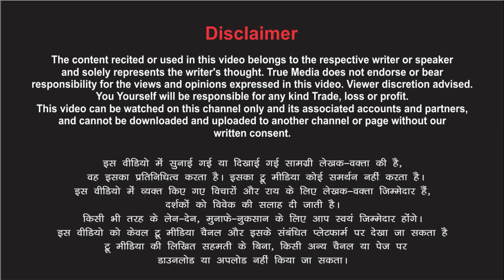तुम वैदई- मैं राम बनू.... Poetry By Ghanshyam Pandey